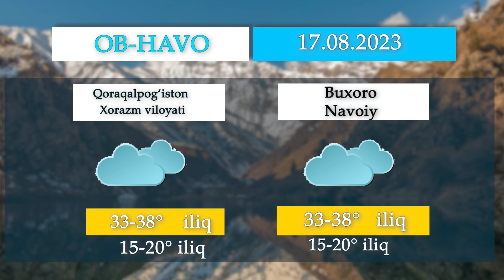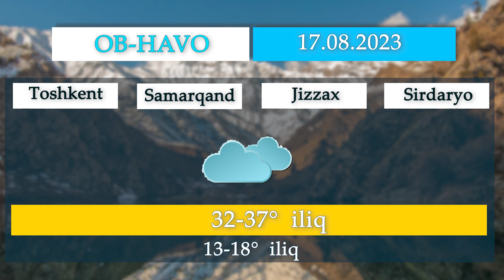ЎзАда эълон қилинган муҳим ва долзарб хабарларнинг қисқача тафсилоти